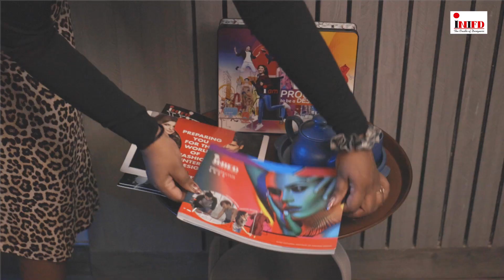Sini Shetty Shares How To Design Your Future Right ft INIFD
Femina Miss India World 2022 Sini Shetty is the smartest of all and she has time and again proved it with her national triumph. Check out what she has to say about the design course in INIFD.

Drum Rolls!! Karnataka’s Sini Shetty Gets Crowned As Femina Miss India World 2022!

Take A Look At Femina Miss India 2022 Winners' Reaction After Getting Crowned!

Sini Shetty's Crowning Moment at Femina Miss India 2022